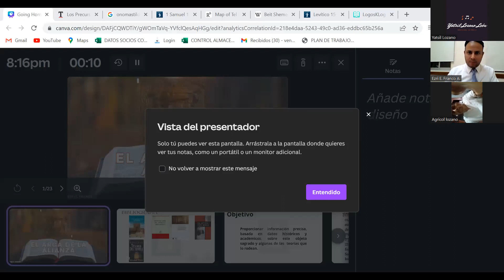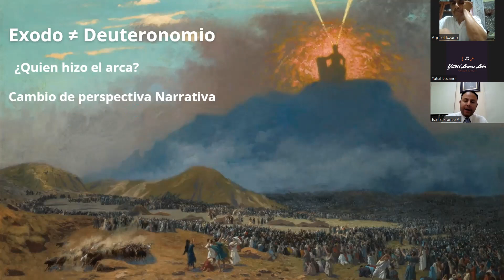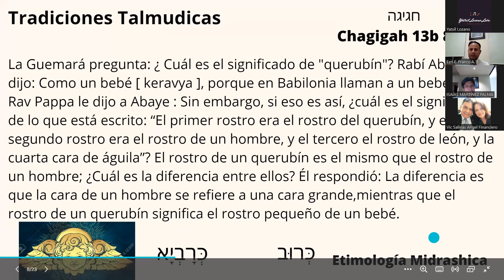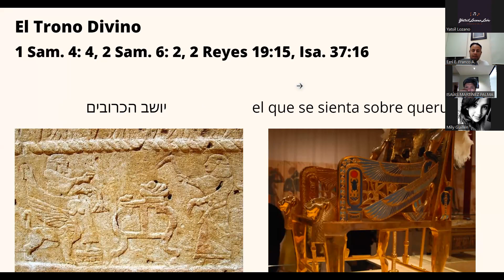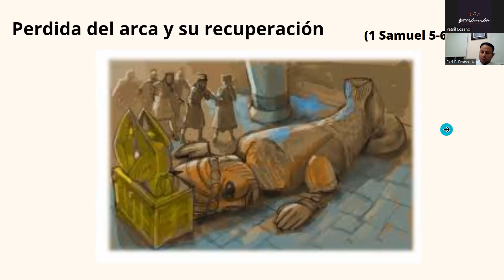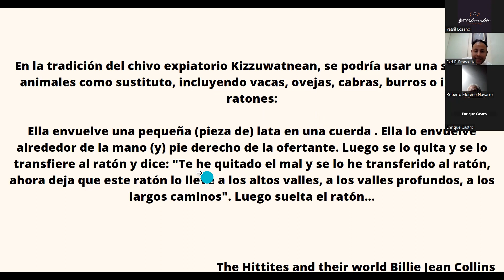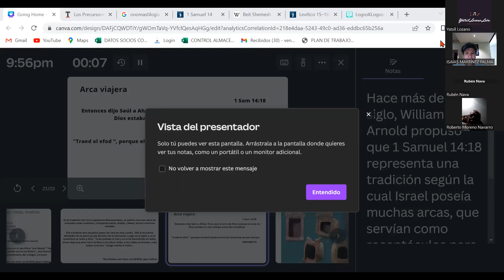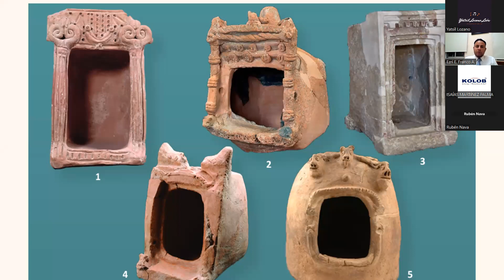"El arca de la alianza, mitos y verdades"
Miércoles 24 de Mayo del 2023
Ezri Ernesto Franco Anaya (especialista en ciencias Bíblicas)
Miércoles de Conocimiento